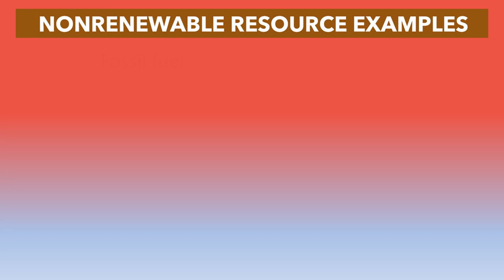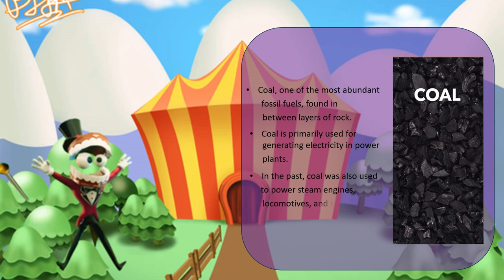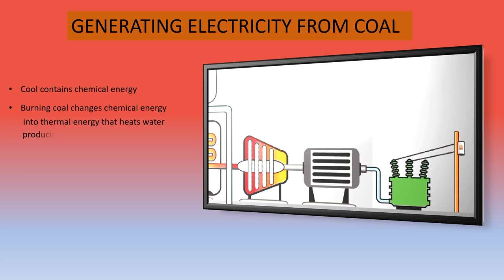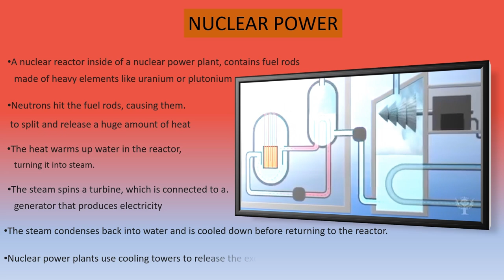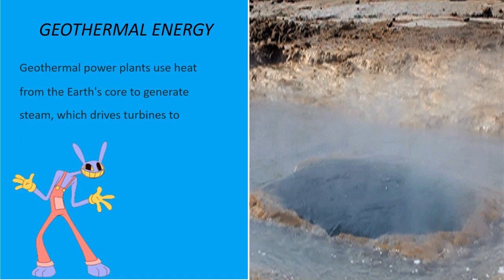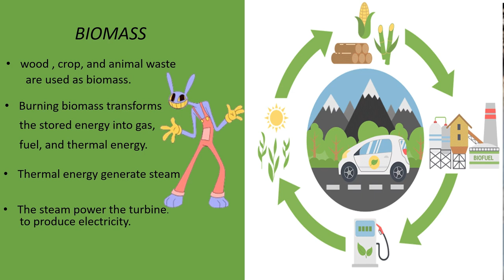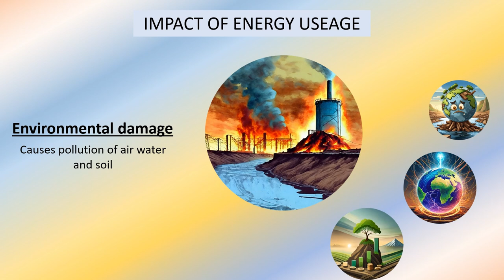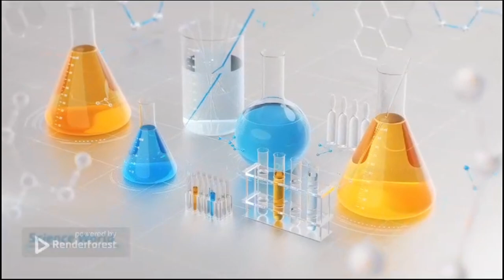renewableenergy&Nonrenewable Resources#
In this captivating videoaz we delve into the concept of renewable and nonrenewable energy resources. Through engaging visuals and informative narration, we uncover the differences between these two types of energy and their impact on our environment.